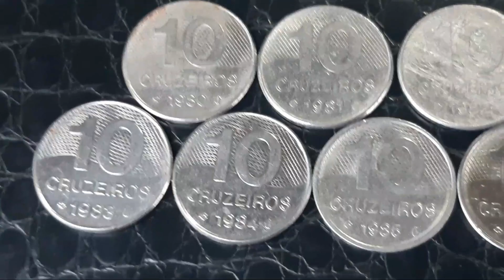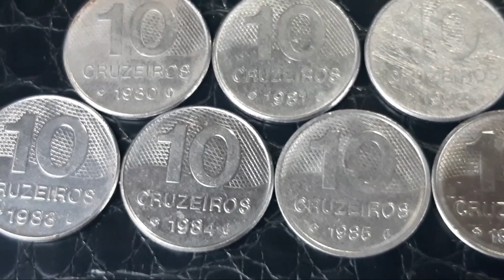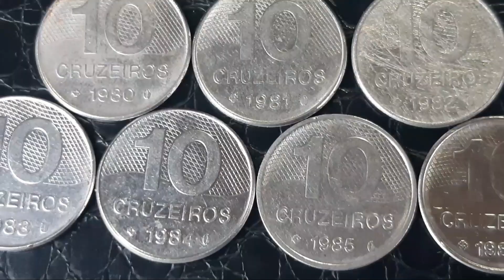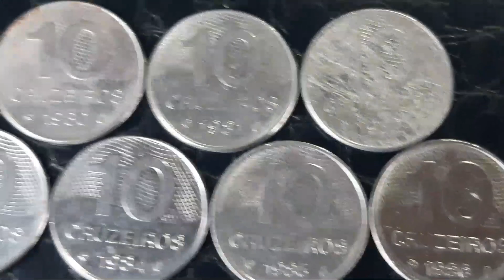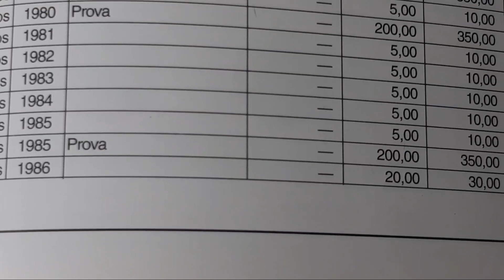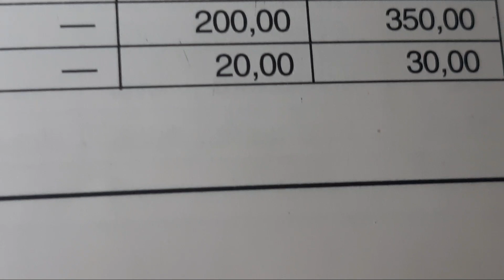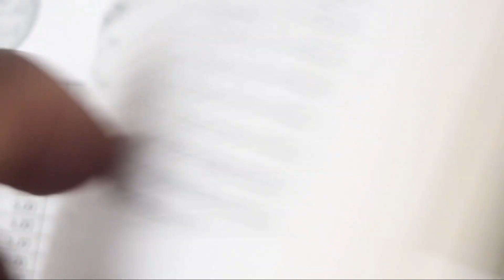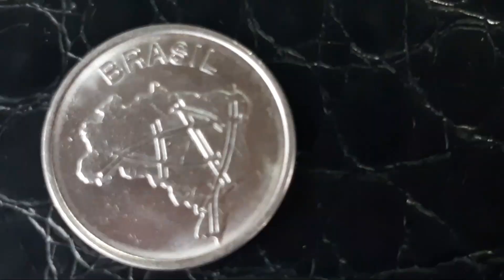MOEDAS DE 10 CRUZEIROS A MAIS VALIOSA COM VALOR MBC SOBERBA E FC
uma dessas moedas de 10 cruzeiros por ter uma cunhagem mais baixa que as outras se torna a mais valiosa  MOEDAS DE 10 CRUZEIROS A MAIS VALIOSA COM VALOR MBC SOBERBA E FC L